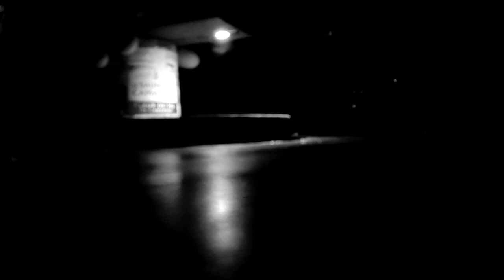Oliver Alex - Generator 1885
Track: 'Generator 1885' from EP 'Dynamo'.
Released 26th of AUG 2016 on Nomiland Records